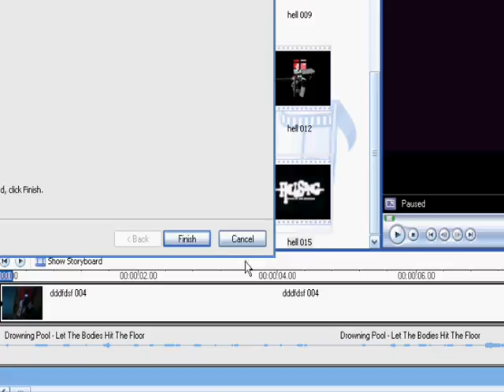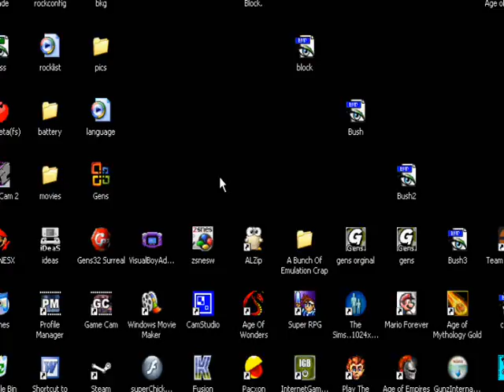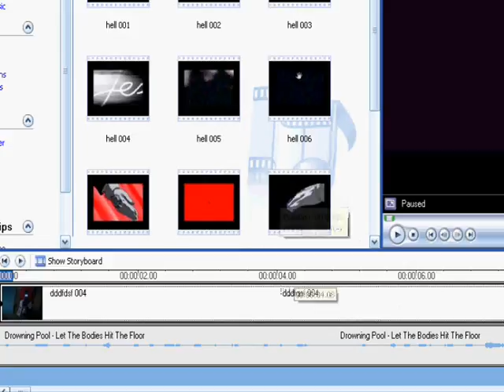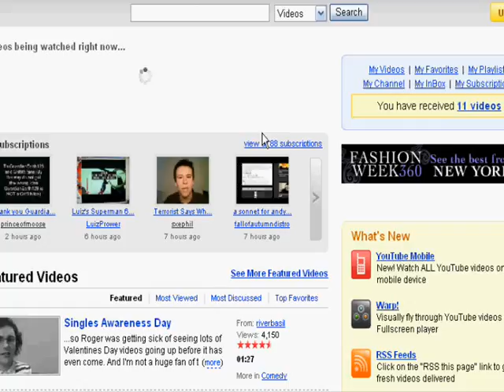Let's Be A Jackass 01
Me trying to record a new Runescape let's play.